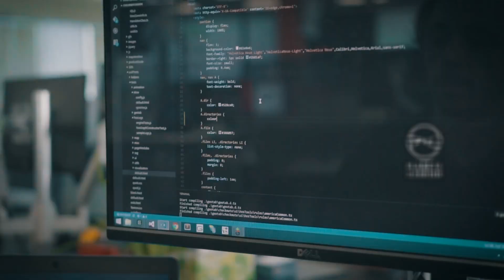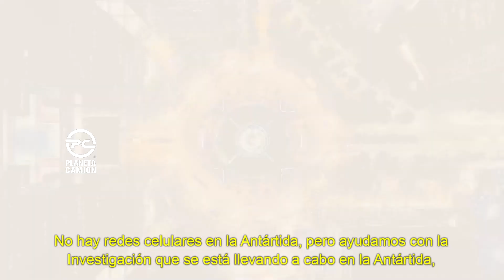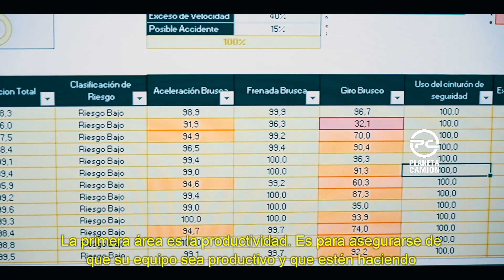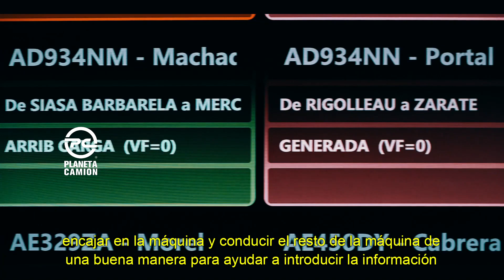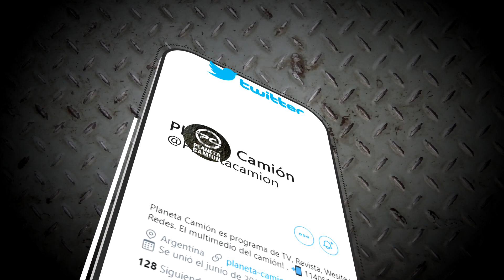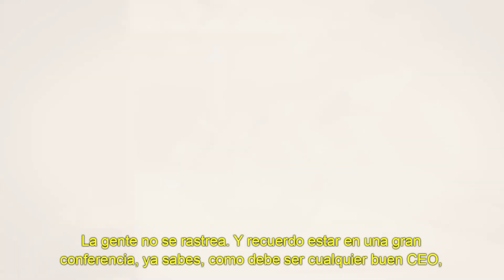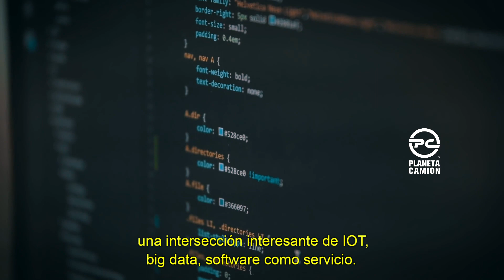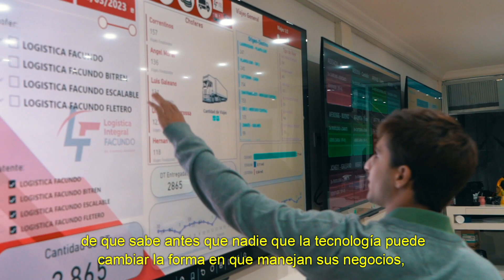LA PALABRA DE UN EXPERTO, Neil Cawse, CEO de Geotab Merged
El transporte conectado y todas las soluciones a partir de una tecnología de vanguardia que abordamos en una entrevista exclusiva a Neil Cawse, fundador y CEO de Geotab, compañía líder en este rubro.